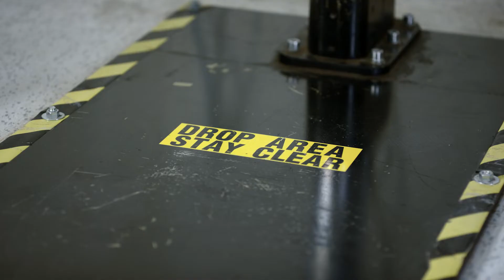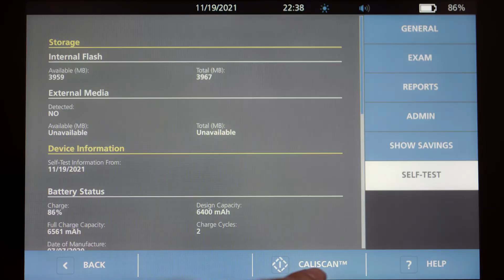BladderScan® i10™ Probe Drop Testing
Go behind-the-scenes to see how Verathon conducts rigorous and thorough tests to ensure the durability of our  BladderScan® i10™ bladder scanner meets and exceeds the most taxing daily demands of the hospital environment.